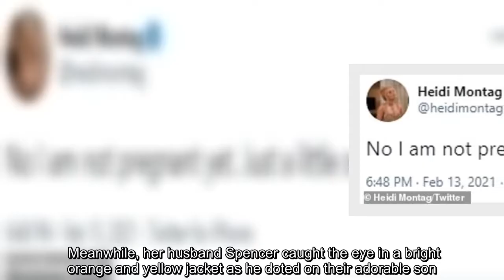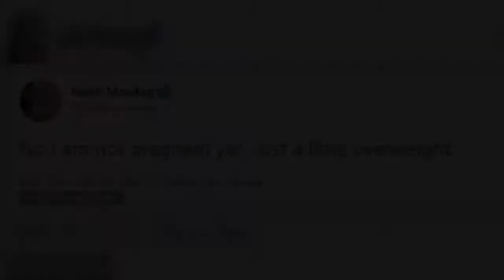Heidi Montag looks stylish in a cut-out khaki top as she films scenes for The Hills: New Beginnings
Heidi Montag looks stylish in a cut-out khaki top as she films scenes for The Hills: New Beginnings with husband Spencer Pratt and son Gunner